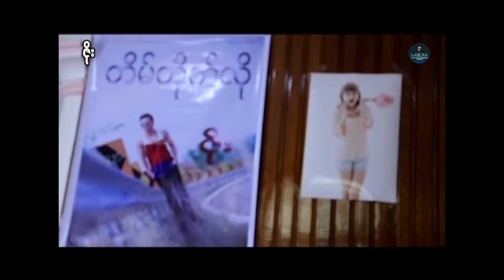Zoe/ Part ( 9 ) Myanmar/Movie